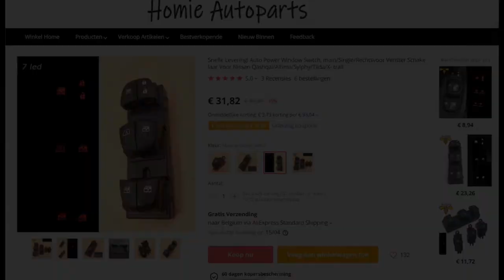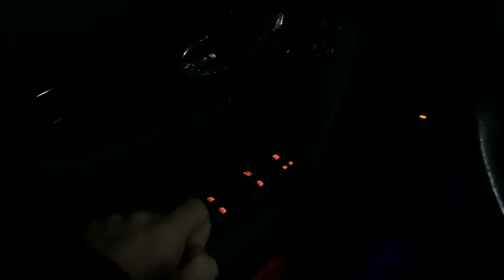Nissan Qashqai J11: Power Window Switch replacement (with logos and LED light)